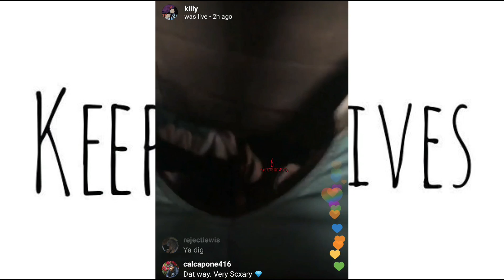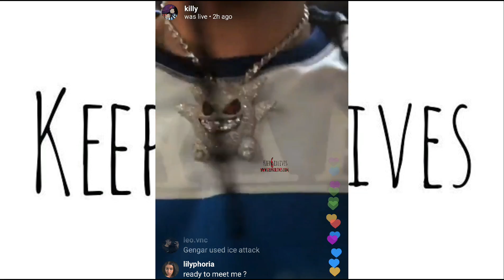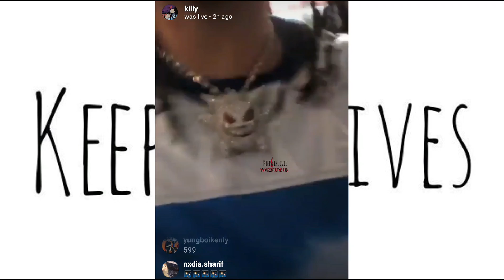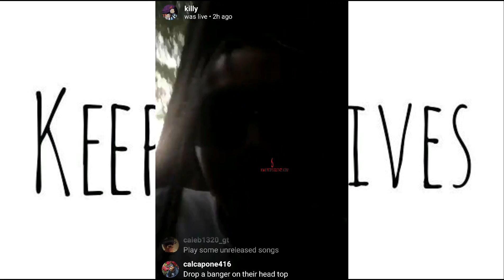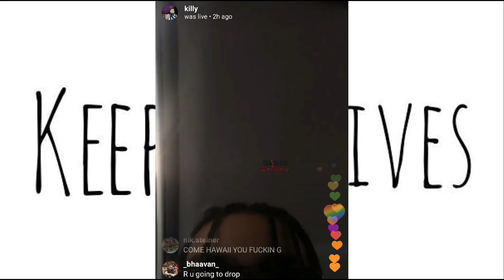KILLY Buys New Gangar Pendant